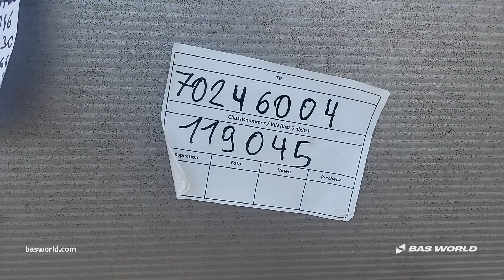Kässbohrer - 2023 - BAS World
Reference: 70246004

At BAS World we speak multiple languages to help you in the best way we can. If you want to buy this Kässbohrer , don't hesitate to contact our sales team. They can tell you everything about this Kässbohrer  for sale.